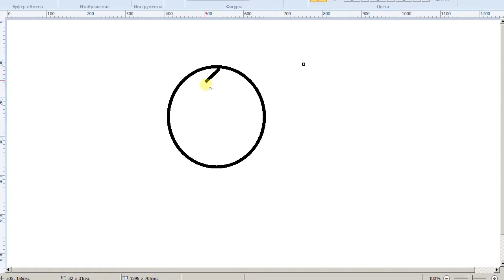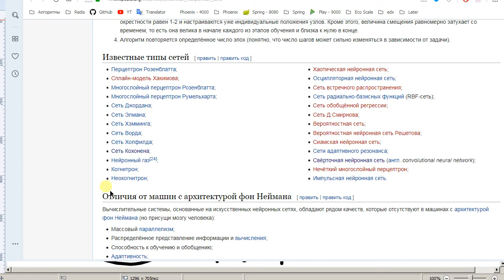Нейроны, какие бывают - Data Science Handmade